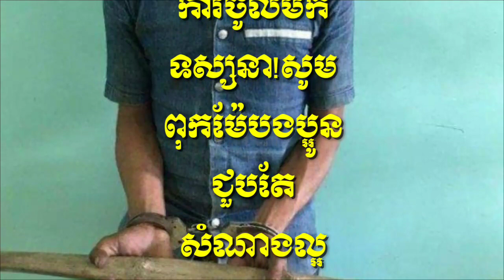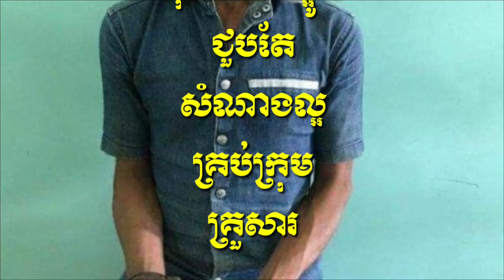សាហាវហួស! ឪពុកស្ទើក្អួតឈាម ឆ្អែតចិត្តនិយាយលែងចេញ ក្រោយពីកូនប្រុសតិរច្ឆានហ៊ានលើកដៃធ្វើ…….